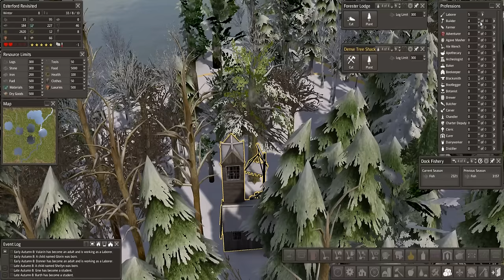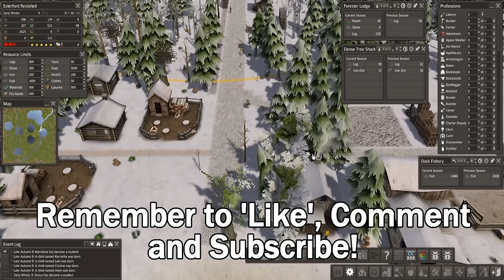Banished Colonial Charter 1.7 Part 3 ►GETTING WOOD◀ Let's Play / Gameplay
BANISHED Let's Play/Gameplay featuring "Colonial Charter 1.7 - Journey" and "Megamod". Another epic journey into the wonderful world of Banished. With Special Guest Nanny Giggles!

CPU: Intel i7-4790k @4 GHz
RAM: 16GB
GPU: MSI NVIDIA GeForce GTX 1080 GAMING X 8GB GDDR5X

End Titles Music:
Tobu - Candyland